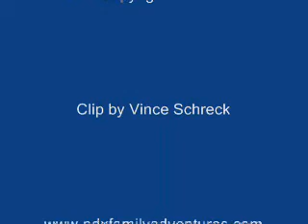Memorial Park - Skate Park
Here is a video of my son riding his bike at the Skate Park at Memorial Park.